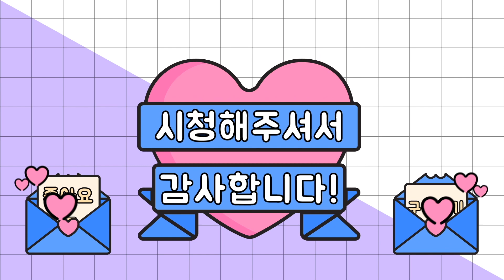{이수아} 베트남에서 땀 샘이 폭발했다...😱💦ㅡ2편ㅣ방에서 탈출했을까?ㅣ체감온도 43도에 버스킹을;;ㅣ꿀잼브이로그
여러분 베트남 브이로그 1편에 이어서 2편을 드디어 올립니다!!
요번 영상도 여러가지 일들이 많은 거 같네욬ㅋㅋㅋㅋ
베트남 야시장에서 구입한 가성비갑 풀세트는 다음 편에서 공개하도록 하죠ㅎㅎ
그럼 수아랑 여러분 오늘도 수아랑해요❤️

ㅡㅡㅡㅡㅡㅡㅡㅡㅡㅡㅡㅡㅡㅡㅡㅡㅡㅡㅡㅡ

[출연]
이수아
PSPP댄스팀

[촬영]
이수아
옥PD
Mr. KJ

[장소]
베트남 하노이 야시장

ㅡㅡㅡㅡㅡㅡㅡㅡㅡㅡㅡㅡㅡㅡㅡㅡㅡㅡㅡㅡ